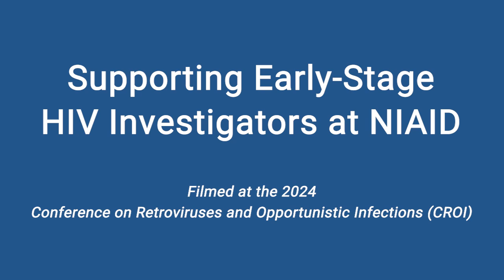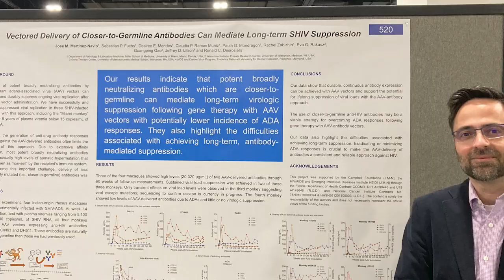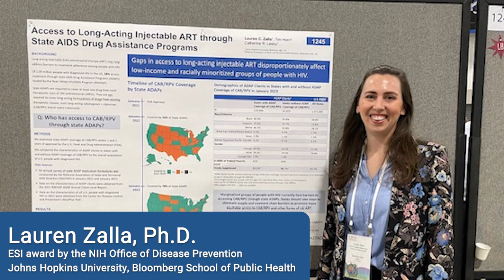Supporting Early-Stage HIV Investigators at NIAID--Filmed at CROI 2024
Supporting early-career investigators is a priority for NIAID! We interviewed some HIV researchers who attended the 2024 Conference on Retroviruses and Opportunistic Infections (CROI) about their experiences.